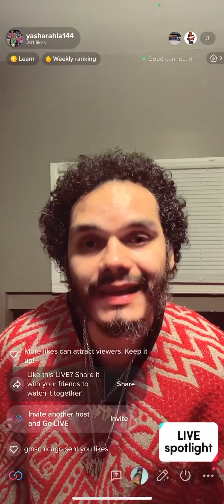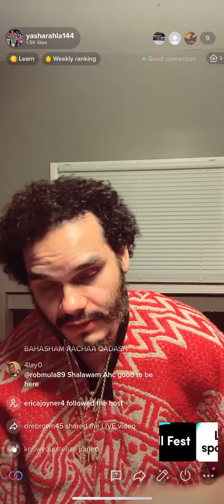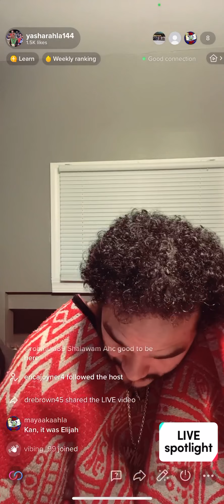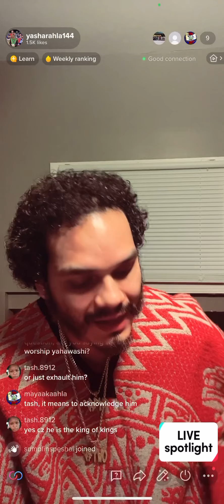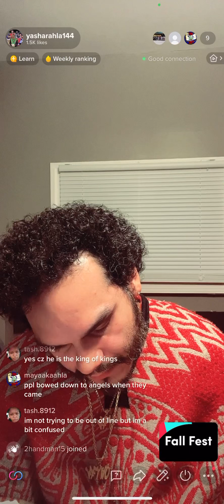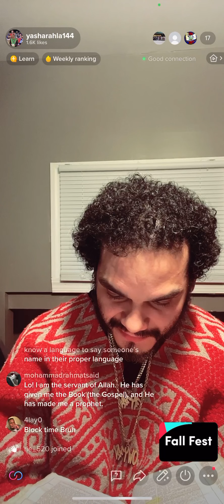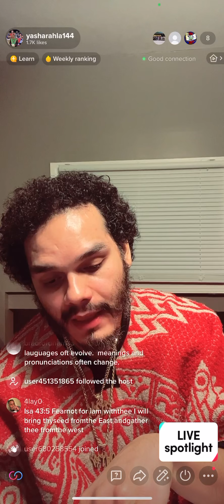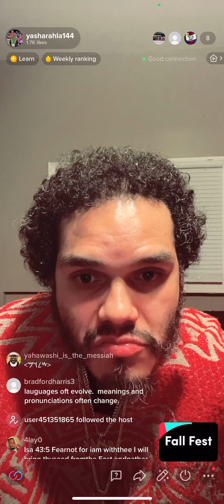We Reverence Yahawashi